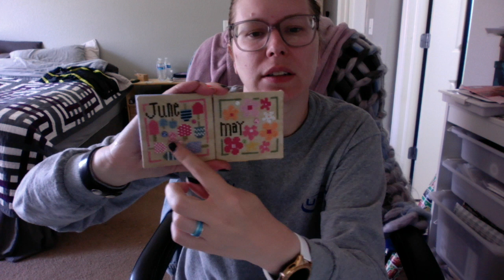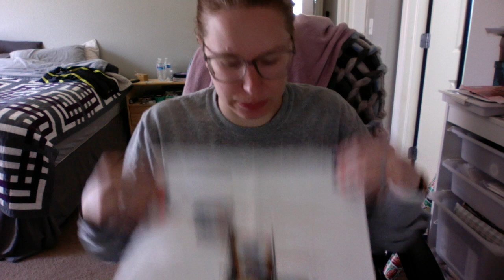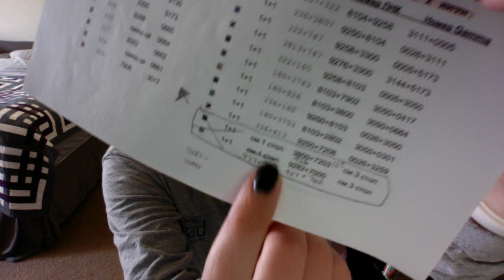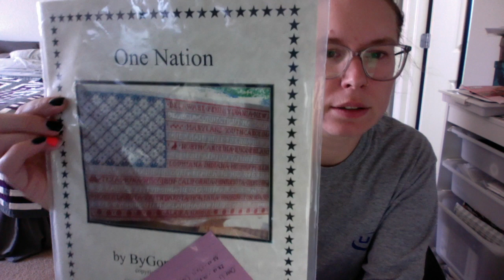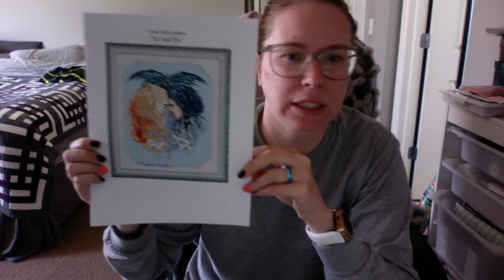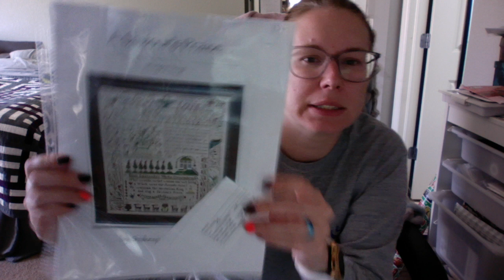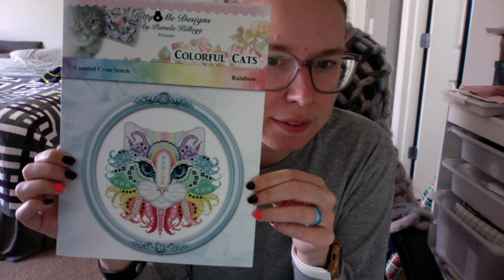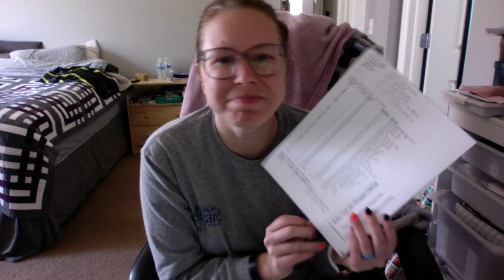Flosstube 51: No Maynia Plans here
Happy May 1st! Did you know that in April I passed my 3rd Flosstube Anniversary?? I always forget to mention things like that in my videos.

Finishes:
May and June from Square Dance by Heart In Hand
April Block for the Wonders of Space SAL by Climbing Goat Design
Knitter's Sampler by October House Fiber Arts

WIPS:
Cosmonaut - Mybobbin.com
One Nation - ByGone Stitches
Ice and Fire - Maria Brovko
A Saviour's Praise - Shakespeares Peddler